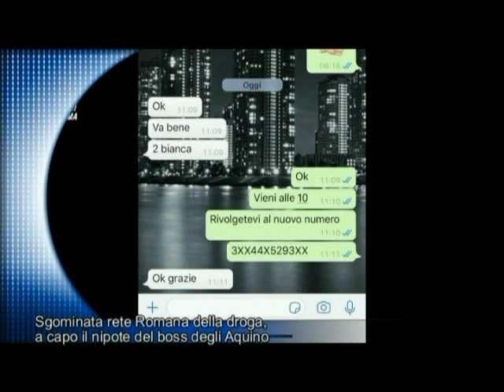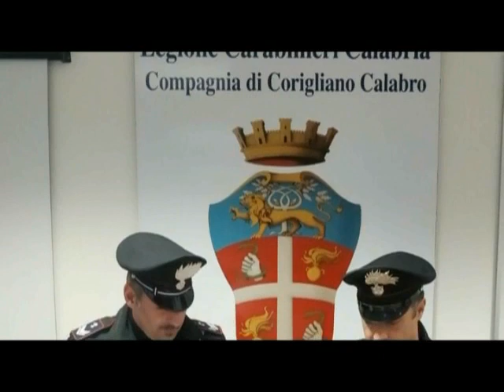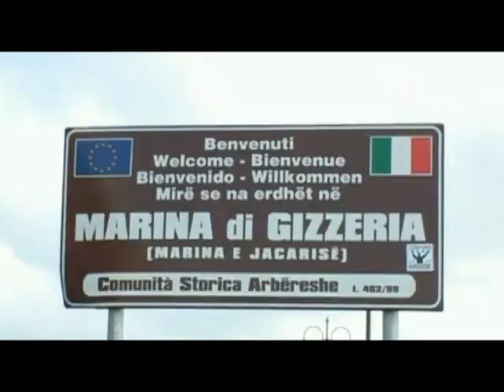Tg Jonio del 24.01.2020